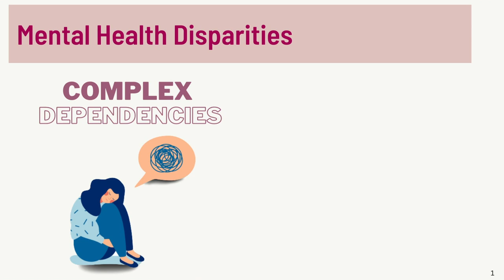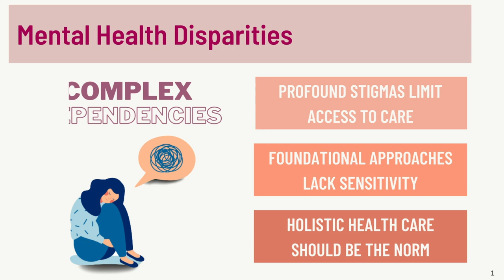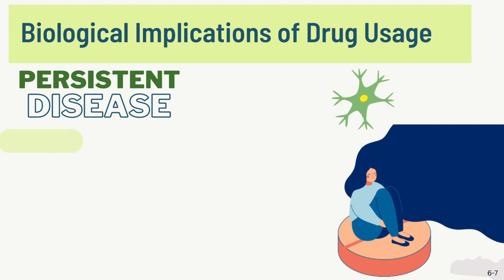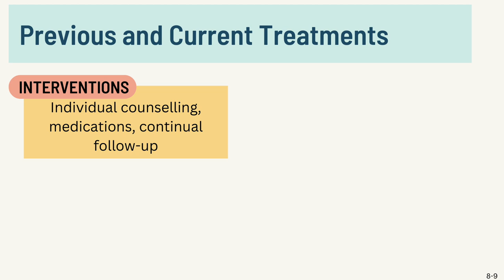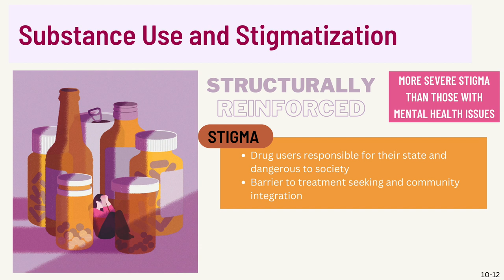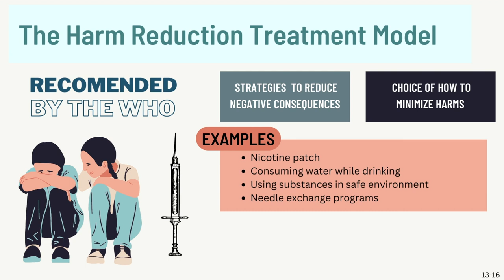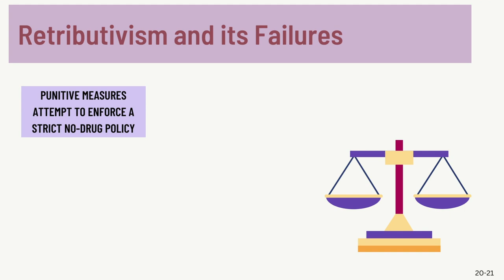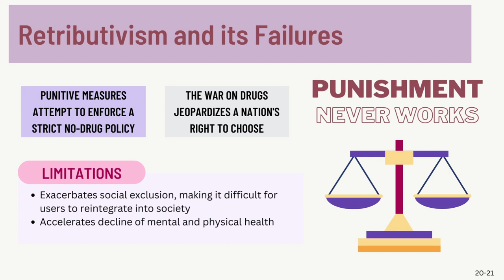Autonomy in Addiction: The Harm Reduction Treatment Model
In this video, we will explore the challenges and barriers to treatment that prevent those seeking treatment for addiction from receiving such care. Additionally, we will examine the opioid crisis in Canada, the biological implications of drug use and withdrawal, and current treatments for addiction. Finally, we will explore the harm reduction model, its history, impact, implications for those who have developed an addiction, and the feasibility of its implementation globally.

This video was made by McMaster students Jasmine Brar, Abigail Liznick, and Reeham Siddique in collaboration with the Demystifying Research McMaster Program.

1. Government of Canada [Internet]. Government of Canada/Gouvernement du Canada; 2022. Opioid-and Stimulant-Related Harms in Canada [Internet].

2. Opioid-and Stimulant-related Harms in Canada -Public Health Infobase | Public Health Agency of Canada. 2022.

3. Opioid Use Disorder Among Older Adults [Internet]. Canadian Coalition for Seniors' Mental Health. 2022.

4. Government of Canada [Internet]. Canada's Opioid Crisis. Government of Canada/Gouvernement du Canada; 2019.

5. Benyamin R, Trescot AM, Datta S, Buenaventura R, Adlaka R, Sehgal N, et al. Opioid complications and side effects. Pain Physician. 2008 Mar 11;2s;11(3;2s).

6. Shippenberg TS, Zapata A, CheferV. Dynorphin and the pathophysiology of drug addiction. Pharmacology & therapeutics. 2007 Nov 1;116(2):306-21.

7. Goldstein RZ, Bechara A, Garavan H, Childress AR, Paulus MP, Volkow ND. The neurocircuitry of impaired insight in drug addiction. Trends in cognitive sciences. 2009 Sep 1;13(9):372-80.

8. NIDA. Treatment Approaches for Drug Addiction DrugFacts. 2019, January. on 2022, November 27.

9. Walters GD. Twelve reasons why we need to find alternatives to Alcoholics Anonymous. Addictive Disorders & Their Treatment. 2002 Jun 1;1(2):53-9.

10. Bizzarri JV, Rucci P, Sbrana A, Miniati M, Raimondi F, Ravani L, et al. Substance use in severe mental illness: Self-medication and vulnerability factors. Psychiatry Research. 2009Jan30;165(1-2):88–95.

11. Adlaf EM, Hamilton HA, Wu F, Noh S. Adolescent stigma towards drug addiction: Effects of age and drug use behaviour. Addictive Behaviors. 2009Apr;34(4):360–4.

12. Earnshaw V, Smith L, Copenhaver M. Drug addiction stigma in the context of methadone maintenance therapy: An investigation into understudied sources of stigma. International Journal of Mental Health and Addiction. 2012Sep21;11(1):110–22.

13. Ball AL. HIV, injecting drug use and harm reduction: A public health response. Addiction. 2007Mar9;102(5):684–90.

14. Harm reduction principles [Internet]. National Harm Reduction Coalition. National Harm Reduction Coalition; 2021.

15. Harm reduction [Internet]. CMHA Ontario. CMHA Ontario.

16. Harm reduction: An approach to reducing risky health behaviours in adolescents. Paediatrics &amp; Child Health. 2008Jan;13(1):53–6.

17. Schwartzbach K. Portugal's harm reduction policies seem to be working [Internet]. American Addiction Centers. 2022.

18. MacQuarrie AL, Brunelle C. Emerging attitudes regarding decriminalization: Predictors of pro-drug decriminalization attitudes in Canada. Journal of Drug Issues. 2021Oct9;52(1):114–27.

19. Fischer B, Boyd N, Brochu S. Proposals for decriminalization of illicit drug use: Considering a combination of déjà-vu, diversion and devil-with-many-details for health-oriented policy reform. The Canadian Journal of Psychiatry. 2021May26;67(1):13–5.

20. LascoG. Southeast Asia's War on Drugs Doesn't Work –Here's What Does [Internet]. The Conversation. 2022.

21. Allard T, Lema K. Exclusive: 'Shock and Awe' Has Failed in Philippines Drug War, Enforcement Chief Says[Internet]. Reuters. Thomson Reuters; 2020.